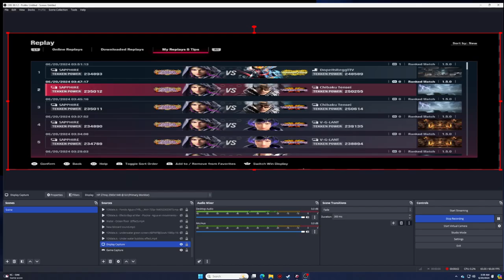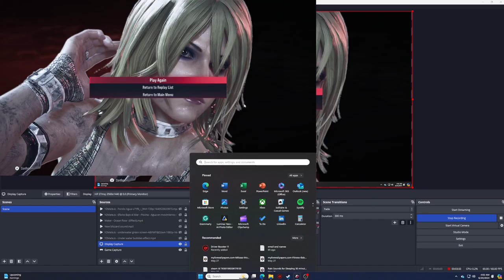Tekken Online rank pc Zafina pomo Tekken God!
Tekken Online rank Zafina pomo tekken god